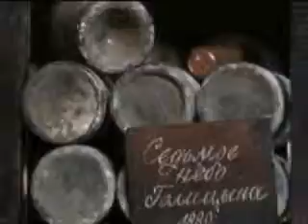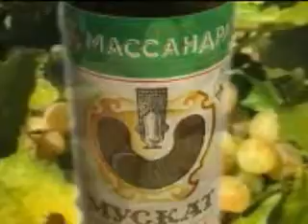Tours-TV.com: Massandra Winery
Excursion to the Massandra winery gives an opportunity to see the unique Golitsyn’s cellars where there are oak barrels with aged wines of different brands, all of a very high quality. Ukraine : Crimea : Yalta.  See on map